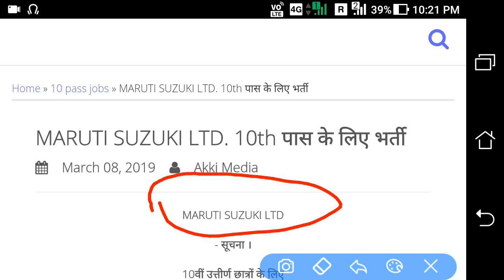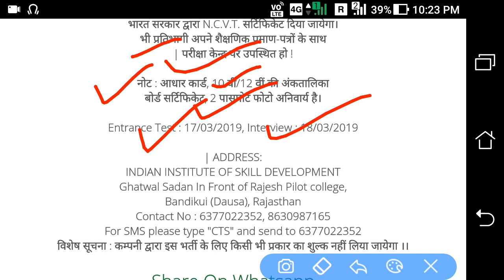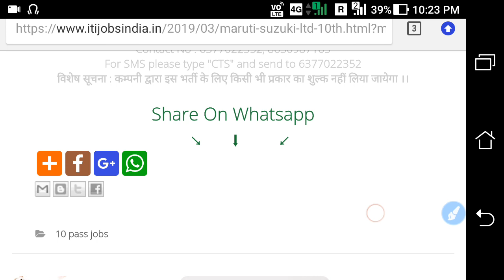10th pass Maruti Suzuki campus placement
10th pass Maruti Suzuki campus placement
मारुति सुजुकी केंपस प्लेसमेंट इंडियन इंस्टीट्यूट डबल मैप ऑफ इंडिया मैं केंपस प्लेसमेंट का आयोजन किया गया है जो कि राजस्थान में किया गया